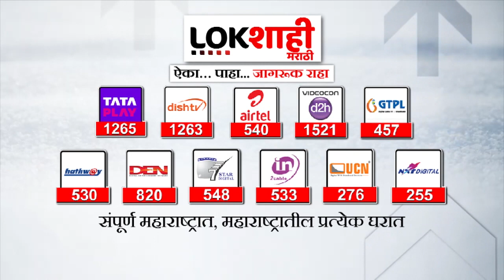Uddhav Thackeray On Anganwadi Sevika Protest : तुमच्यावर मेस्मा लावणार होते- उद्धव ठाकरे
"या टाळ्या मी माझ्या भाषणासाठी वाजवून घेतल्या नाहीत तर तुमच्याजवळ जी ताकद आहे, जे हात जनतेची सेवा करतात, म्हणजे मी तर म्हणेन तुम्ही देशाची सेवा करतात, हे सेवा करणारे हात एकमेकांवर आपटले तर आवाज एवढा येतो, सरकारच्या कानाखाली आपटले तर आवाज केवढा मोठा येईल", अशी टीका उद्धव ठाकरेंनी केली.

"If I don't clap these hands for my speech, the strength you have, the hands that serve the people, I mean you serve the country, if these serving hands hit each other, the sound will come out, if they hit the ears of the government, how much louder the sound will be" , criticized by Uddhav Thackeray.